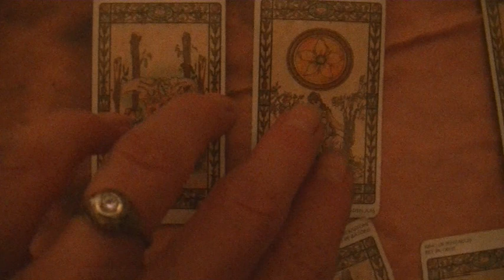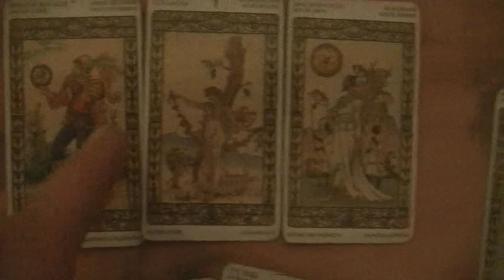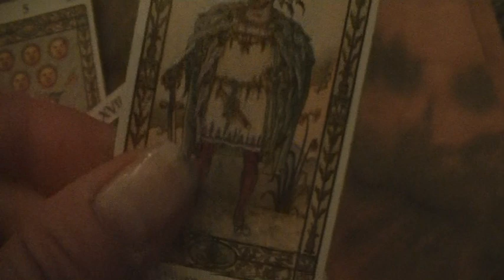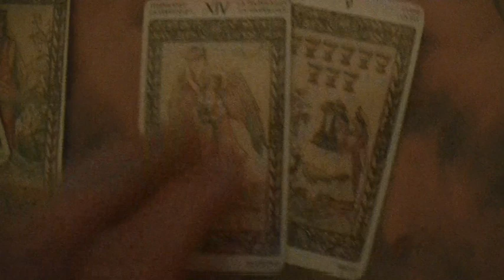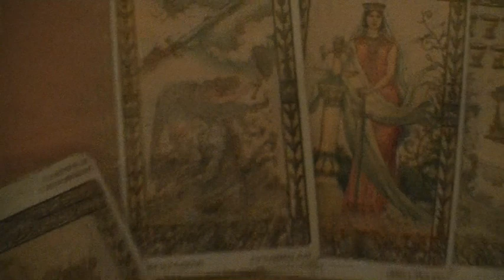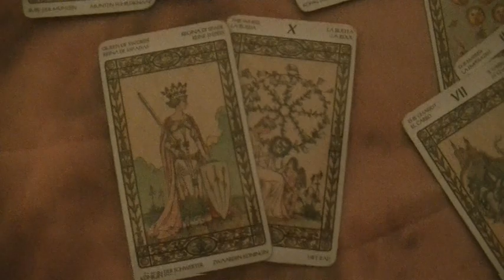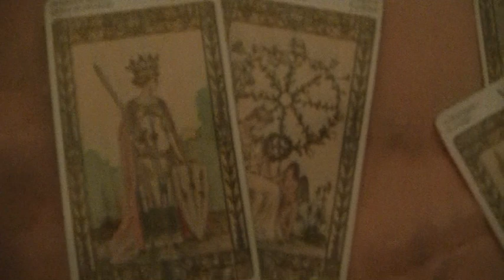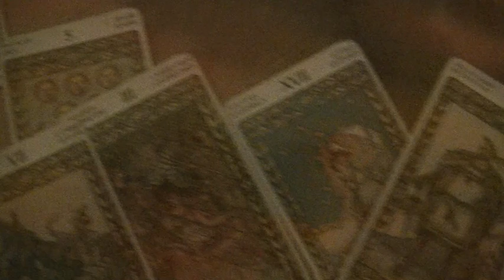TWIN FLAMES DF It's Too Damn Good & TRUE! WEDDING BE-LLS!!!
I can't make this shit up the time on the camera said the video was 7:43 which is 77 and i mentioned "LL, Lyran Lyran, LL Cool J"